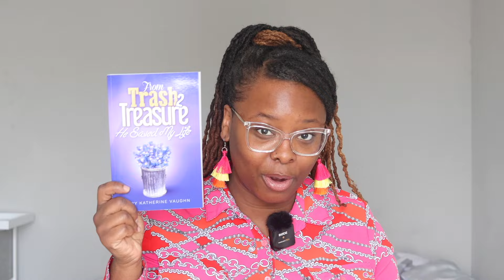My testimony | FREEDOM from my homosexual relationship!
From 2018 until 2022, I was involved with a woman, relationally. For me, my actions went against my Biblical beliefs. In this video, I share my overall experience with being in a homosexual relationship, how it started to how it ended. It is my prayer that this video ministers to your heart.

Here are the chapters for the video:

00:00 For context
05:40 How I met her & a warning from the Lord
08:48 The relationship
11:40 We broke up
13:17 The journey back to God